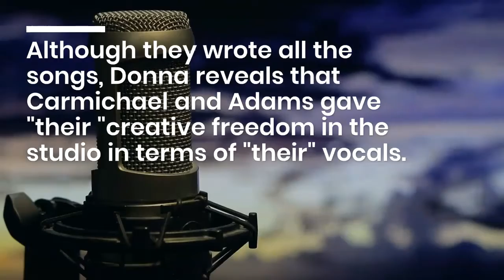Disco Diva Donna - Carmichael must have liked Donna's voice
Carmichael must have liked Donna's voice when he recruited her a year later for another concept club group, the Universal Robot Band, which recorded a single and an LP entitled "Dance And Shake Your Tambourine. Donna recalls: "I did the Bumblebee Unlimited LP and then we went back to the studio and did the Universal Robot Band album. Donna DiscoDivaDonna Promote your music